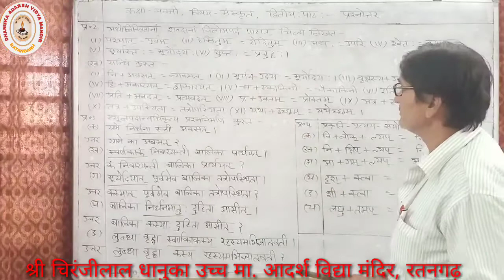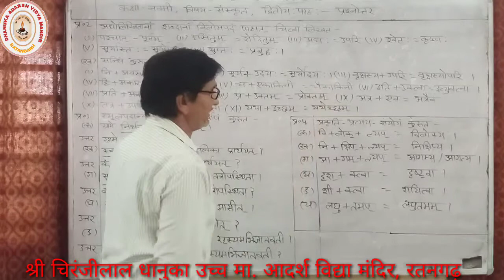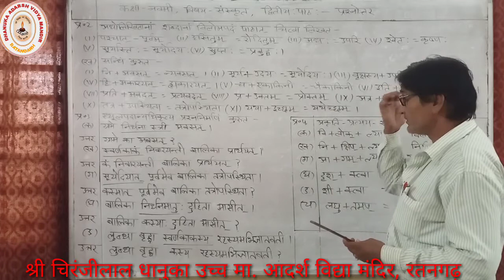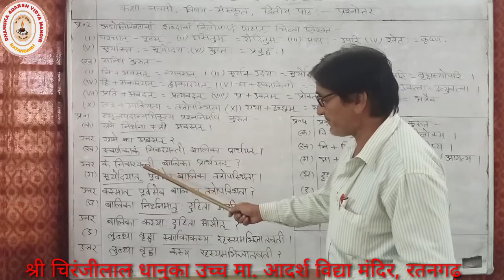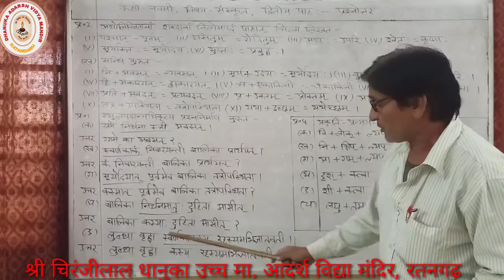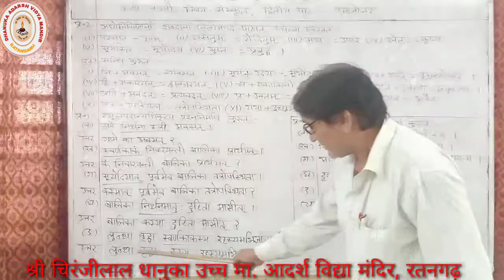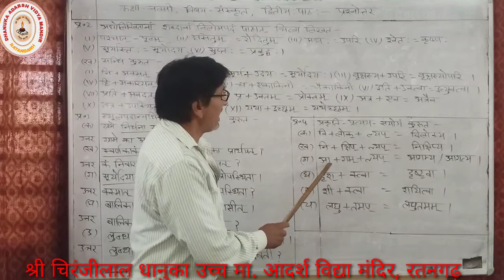Online Class 9th Sanskrit